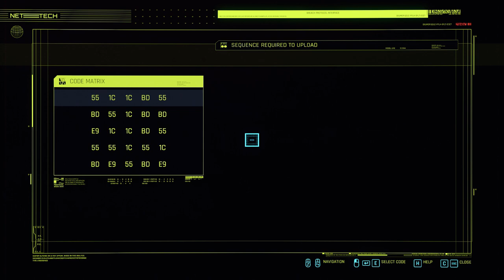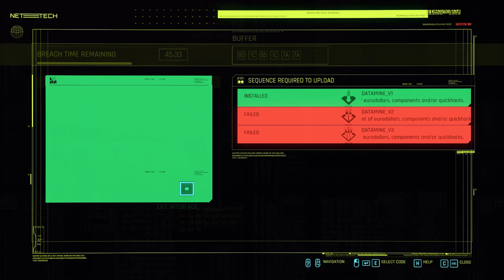Cyberpunk 2077 - Gig: Bring me the Head of Gustavo Orta